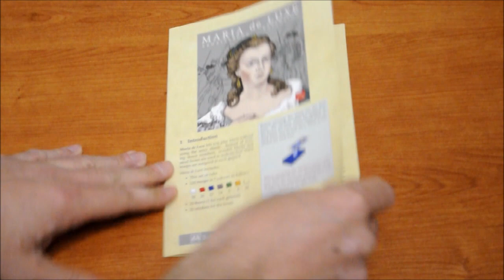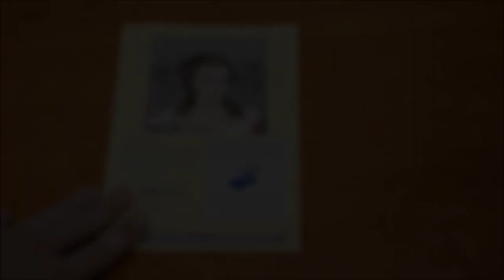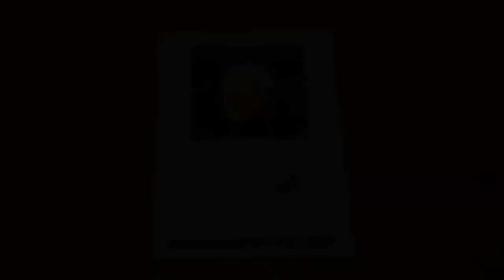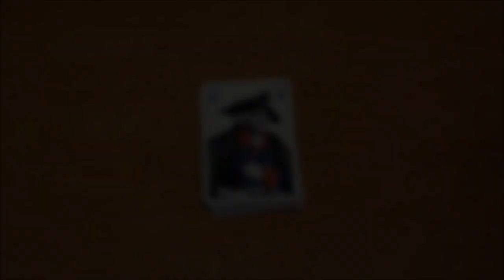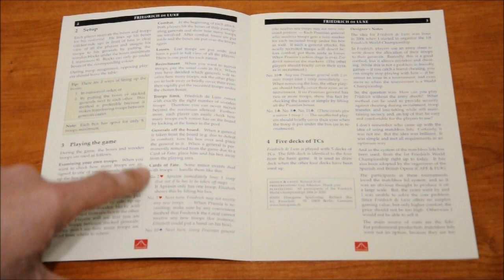Maria y Friedrich - Expansión deluxe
Os dejo la vídeo reseña de estas dos expansiones, mas que interesantes y prácticas para ambos juegos.
Podéis conseguir estas expansiones en la página:
Gracias a la editorial por enviarme una muestra de las expansiones para poder realizar la vídeo reseña.
Saludos!!!.